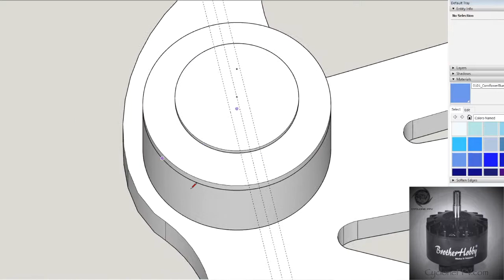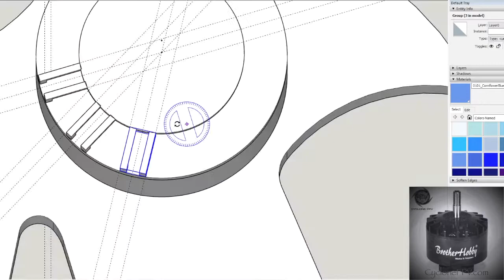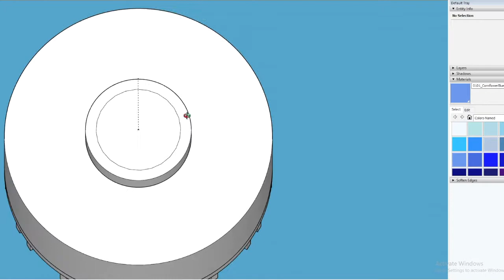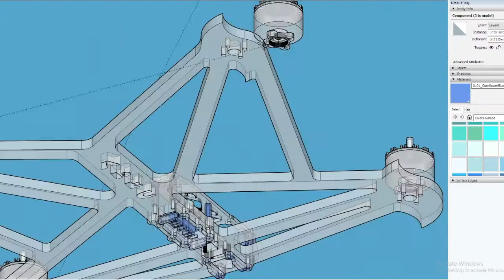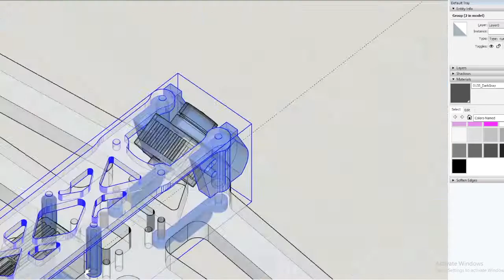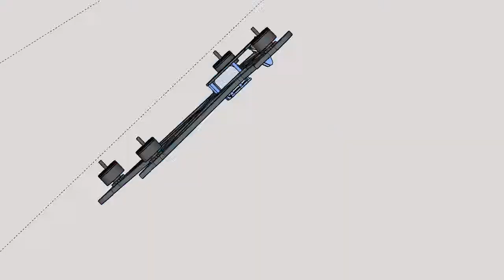Drawing up the new Quattro-Max10 10" Beast Fram from Cyclone FPV.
If you are looking for a list of the tools I use, please click this link:

Sincerely,

Tarek Maalouf
“RitalinFPV”
Work Mule
CycloneFPV.com